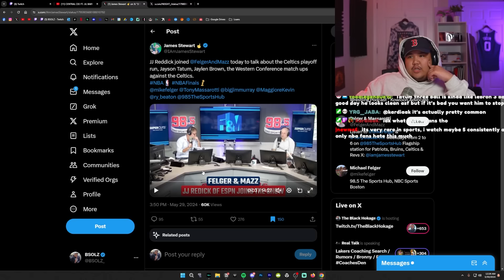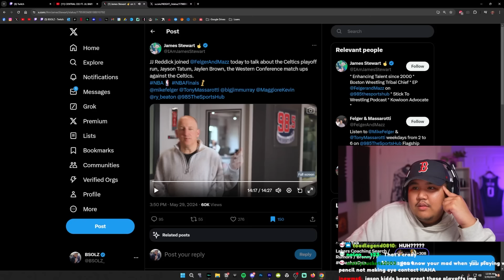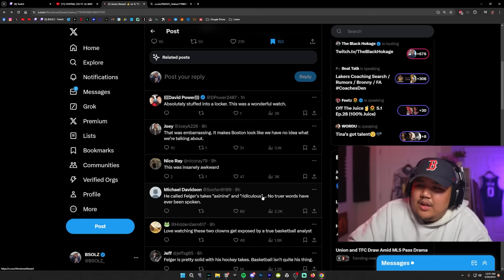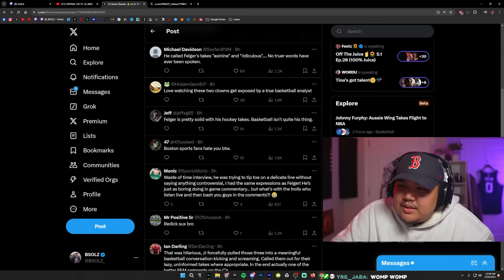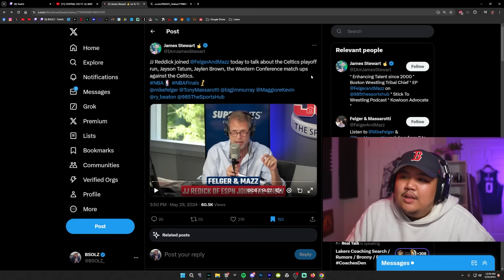JJ REDICK EMBARRASED BOSTON SPORTS RADIO 😭